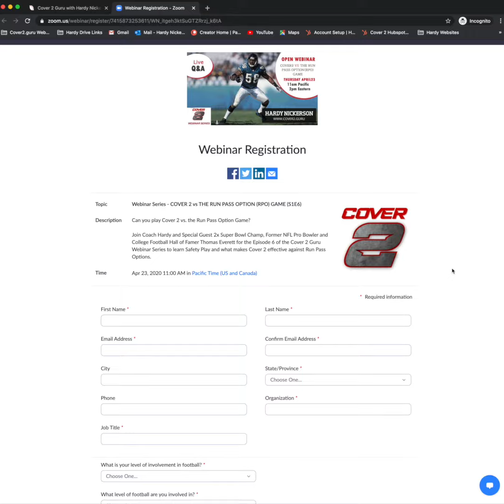Cover 2 Webinar Special Guest 2x Super Bowl Champ Thomas Everett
Can you play Cover 2 vs. the Run Pass Option Game?

Join Coach Hardy and Special Guest 2x Super Bowl Champ, Former NFL Pro Bowler and College Football Hall of Famer Thomas Everett for the Episode 6 of the Cover 2 Guru Webinar Series to learn Safety Play and  what makes Cover 2 effective against Run Pass Options.